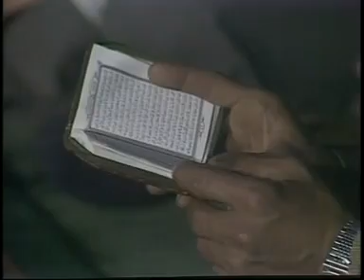الشيخ الشعراوي | تفسير سورة الأنعام، (آية ١٤١-١٤٥)